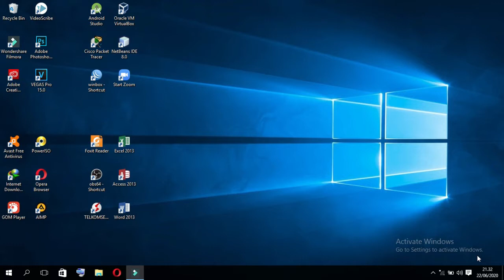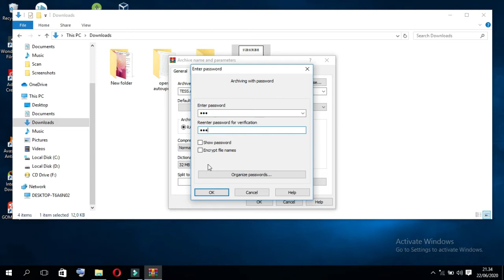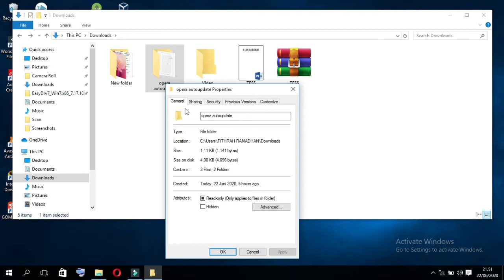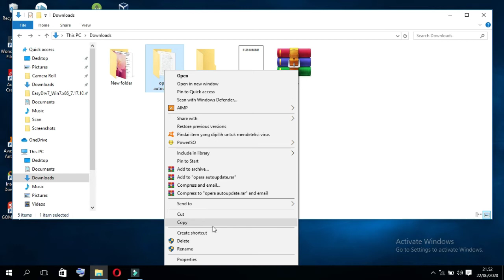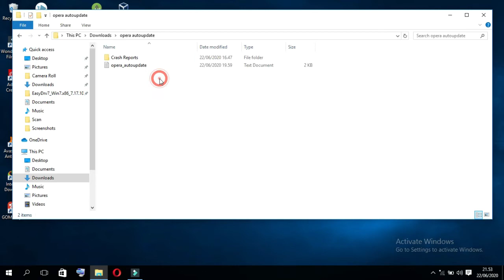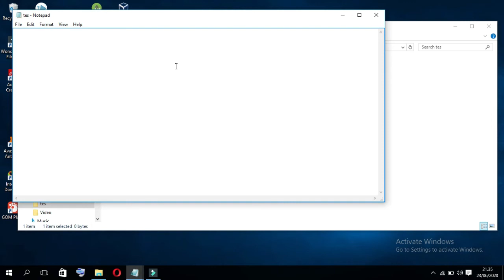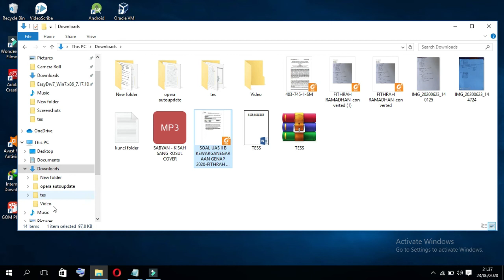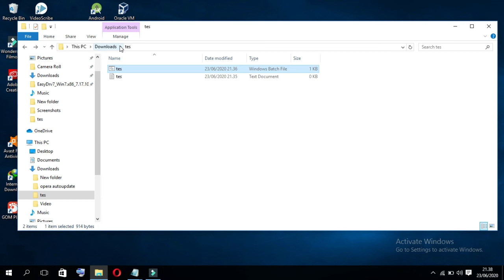Tutorial -3 cara enkripsi data dengan mudah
pada video kali ini saya akan memberikan trik 3 cara mengunci data kita dengan mudah, supaya data kita aman dari orang lain atau teman kita yang usil.

Terima kasih semoga bisa membantu teman teman semua